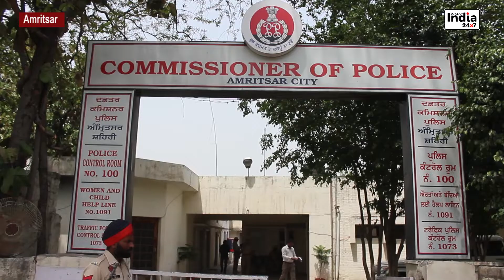अमृतसर पुलिस ने की पहल नशो के खिलाफ अभियान जारी नशा बेचने वालो पे होगी कारवाई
अमृतसर पुलिस ने की पहल नशो के खिलाफ अभियान जारी नशा बेचने वालो पे होगी कारवाई voice of india 24x7